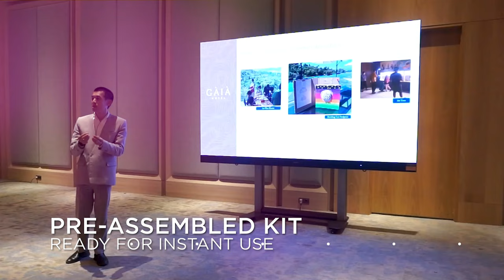Foldable. Movable. Wow-able!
Introducing the ViewSonic LDS135-151 Direct View LED Mobile Display. Its huge 135" screen and mobile cart can be easily folded and stored in an included flight case – enabling the entire kit to be moved from location to location for wowing audiences anywhere.